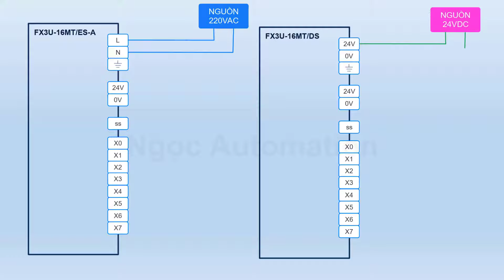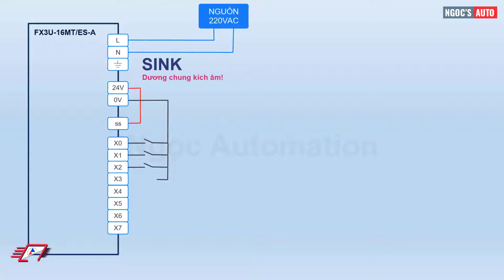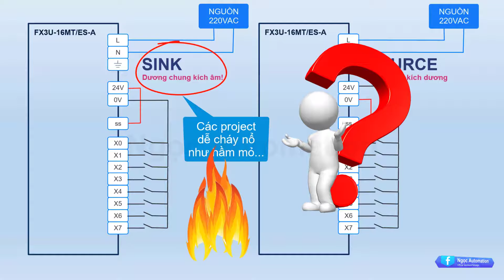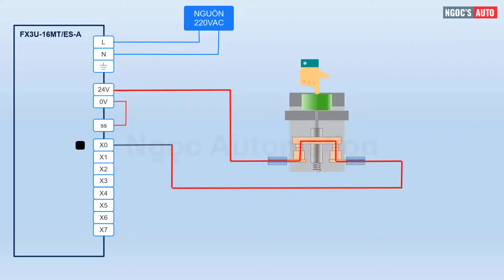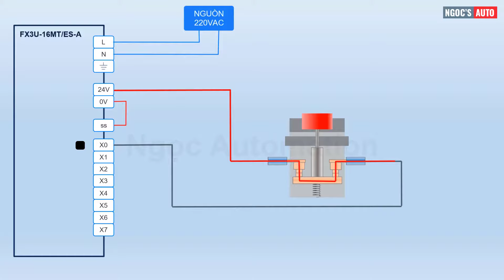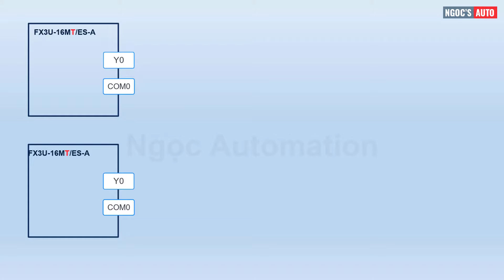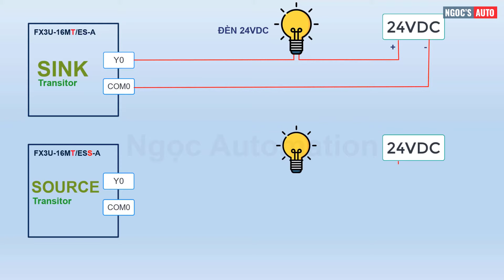Học PLC Mitsubishi bài 5 - Đấu nối PLC Mitsubishi